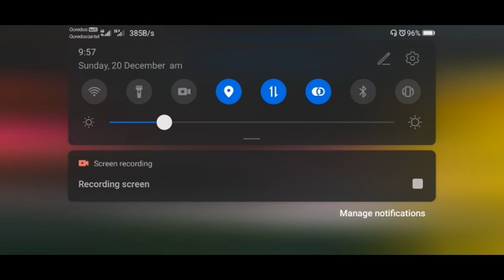MOST POPULAR CALL OF DUTY | TGMG GAMER tamil tamil gaming தமிழ்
but it’s more fun when you play online with friends and chatting with them while you play or play on a multi screen